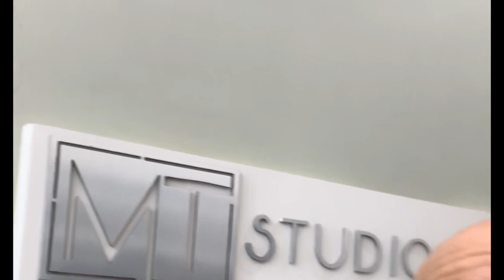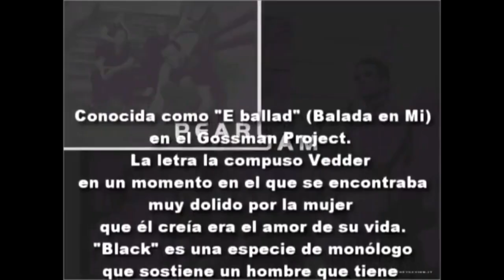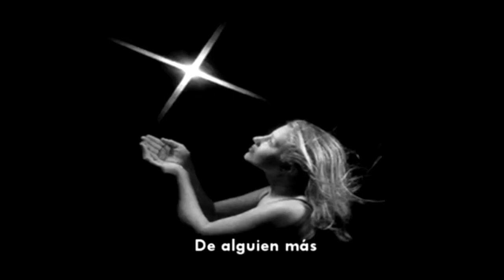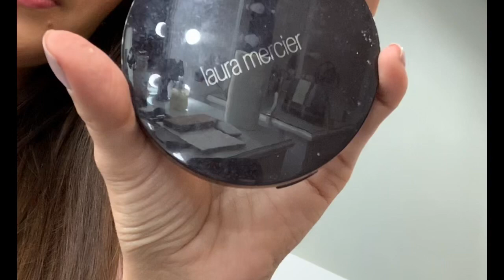Tutorial de maquillaje cuando andas con resaca (goma)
Tutorial de maquillaje para hombre